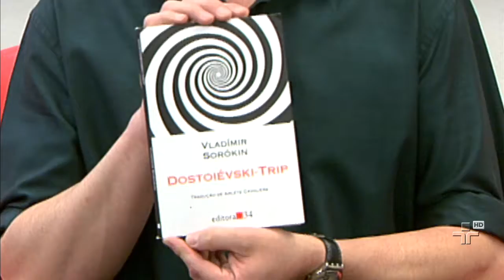Guia da Cultura: Manuel da Costa Pinto indica o livro 'Dostoiévski-Trip', de Vladímir Soróki